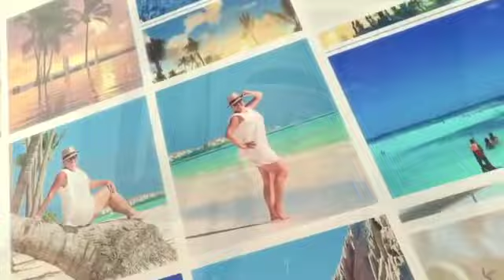Hyatt Ziva Riviera Cancun - NEW Resort Details & Drawings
We have all of the details on the new Hyatt Ziva Riviera Cancun, from the list of restaurants and bars to the room categories and info on the waterslide park! This resort looks and sounds so amazing!

This family-friendly resort is located just south of Cancun and north of Playa del Carmen and Puerto Morelos. It's just 20-minutes from the airport and is a complete rebuild from the previous property as Secrets Silversands.

There are 438 rooms including oceanview, ocean front, and even some with pool walkout access. There are 10 dining options, 7 bars & lounges, a splash park for the kids and 4 full size waterslides for adults or kids at least 4 feet tall.

The spa area is massive (over 16,000 square feet!), with 13 indoor and 8 outdoor treatment rooms. There are 9 pools, a KidZ Club, an over-water wedding gazebo, and tons of meeting & event space.

All rooms have either a King-size bed plus sofa-bed or 2 queen-size beds & sofa. Room service is included 24/7, as is Wi-Fi. Mini-bars are restocked daily with water, beer, soft drinks and snacks.
The most basic room starts at 668 square feet (massive!) with rainfall showers and spa tubs in all suites.

There are rooms with Club access and there will be a Club Lounge as well, serving upgraded alcohol, appetizers and continental breakfast.

Exact opening date is still to be announced but initial rates are pretty amazing.

00:00:36  Introduction
00:02:04  Resort location
00:02:14  Accuracy of Renderings (drawings of resort in lieu of photos)
00:02:45  # of Rooms
00:03:09  Lobby & lobby bar
00:04:18  Club lounge & Club rooms
00:04:42  Spa
00:06:05  Weddings & Events including a look at an outdoor venue
00:07:03  Bars & Dining options
00:10:59  24 hour room service
00:13:02  𝗦𝘄𝗶𝗺 𝗨𝗽 𝗕𝗮𝗿𝘀
00:16:48  Room categories & descriptions
00:19:09  Club room categories & descriptions
00:20:17  Splash park & waterslides and minimum height requirement

🛒    𝗠 𝗬   𝗙 𝗔 𝗩 𝗢 𝗥 𝗜 𝗧 𝗘   𝗧 𝗥 𝗔 𝗩 𝗘 𝗟   𝗧 𝗢 𝗬 𝗦!   🛒
𝖳𝗁𝖾𝗌𝖾 𝖺𝗋𝖾 𝗌𝗈𝗆𝖾 𝗈𝖿 𝗆𝗒 𝖿𝖺𝗏𝗈𝗎𝗋𝗂𝗍𝖾 𝗍𝗁𝗂𝗇𝗀𝗌 𝗍𝗈 𝗍𝖺𝗄𝖾 𝗈𝗇 𝗏𝖺𝖼𝖺𝗍𝗂𝗈𝗇!
► 𝖲𝗂𝗅𝗂𝖼𝗈𝗇𝖾 𝖡𝗋𝖺𝖼𝖾𝗅𝖾𝗍𝗌 𝖿𝗈𝗋 𝖠𝗂𝗋𝖳𝖺𝗀𝗌 𝗈𝗋 𝖯𝗋𝗂𝗇𝖼𝖾𝗌𝗌 𝖬𝖾𝖽𝖺𝗅𝗅𝗂𝗈𝗇𝗌
► 𝖡𝖾𝗌𝗍 𝖭𝖾𝖼𝗄 𝖯𝗂𝗅𝗅𝗈𝗐 𝖤𝖵𝖤𝖱!
► 𝖶𝗈𝗇𝖽𝖾𝗋 𝖶𝖺𝗍𝖾𝗋 (𝗆𝖺𝗀𝗂𝖼 𝗁𝖺𝗂𝗋 𝗆𝗈𝗂𝗌𝗍𝗎𝗋𝗂𝗓𝖾𝗋)
► 𝖲𝗎𝗇𝗍𝖺𝗇 𝖫𝗈𝗍𝗂𝗈𝗇
► 𝖯𝗈𝗈𝗅 𝖥𝗅𝗈𝖺𝗍𝗌
► 𝖫𝗂𝗉 𝖱𝖾𝗉𝖺𝗂𝗋 (𝖿𝗂𝗑𝖾𝗌 ‘𝗌𝖺𝗅𝗍-damaged’ 𝗅𝗂𝗉𝗌 𝖺𝖿𝗍𝖾𝗋 𝖽𝗋𝗂𝗇𝗄𝗂𝗇𝗀 𝗆𝖺𝗋𝗀𝖺𝗋𝗂𝗍𝖺𝗌)
► 𝖦𝖾𝗇𝖾𝗋𝖺𝗅 𝗅𝗂𝗇𝗄 𝗍𝗈 𝖠𝗆𝖺𝗓𝗈𝗇

✈️    𝗕 𝗢 𝗢 𝗞   𝗬 𝗢 𝗨 𝗥   𝗧 𝗥 𝗜 𝗣   ✈️
Check it out then contact Christine to book your next trip!

🤫   𝗔 𝗕 𝗢 𝗨 𝗧   𝗖 𝗛 𝗥 𝗜 𝗦 𝗧 𝗜 𝗡 𝗘  🤫
I love to travel and am so happy to be back on the road again! 🧳 ✈️ 🌴
Follow along as we explore resorts and destinations, sharing tips and insider info, and answering all your travel questions.
I've been a travel agent for over 15 years and have been to over 300 resorts in Mexico and the Caribbean. I love to share insider travel tips so YOU can have a better vacation.
Where in the world do YOU want to go?